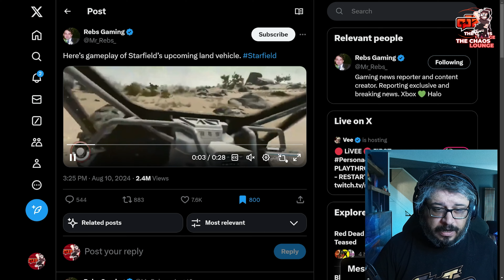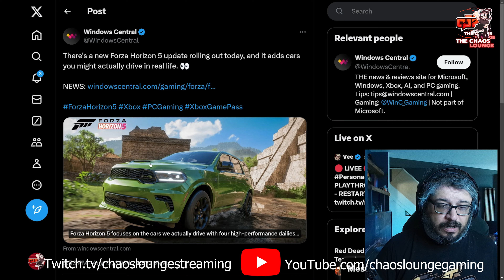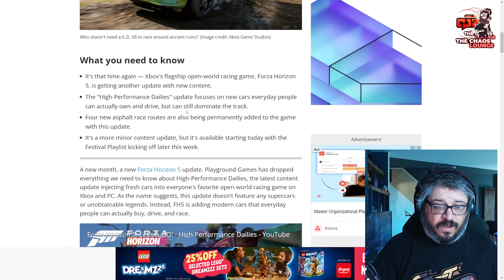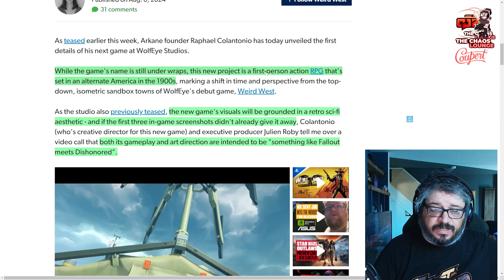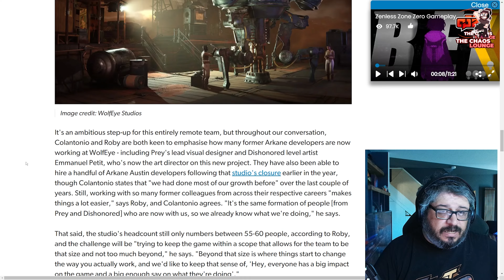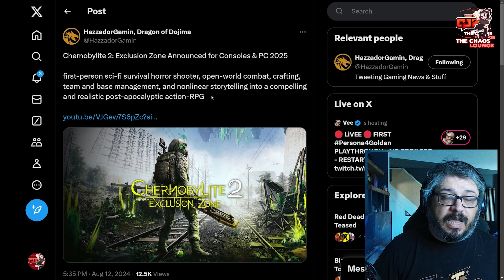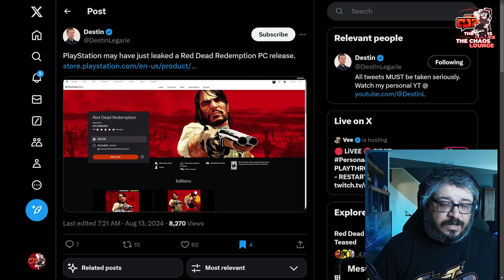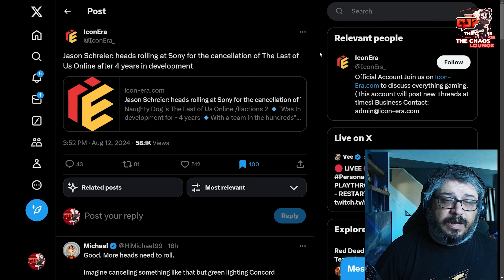New Arkane Founders Game, Starfield, Red Dead Redemption Leak and More!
Lots of great gaming news including a new game by Arkane Founders!

Virtual Requiem

Supporter +

Arthur0ne
BigMADMoe
Brandon Lawrence
Clarke Osborne
Cygnus
Dark Wind25
Demolisher 44
Devin Brooking
diablomozart
Drake Williams
E Ranks
Edward Lafferty
Gaming@85
Green goblin
InfernoDragn
sanchezmtz gaming
SlightlyHandsomeJack
Smokey
Snowy Rains
Talos Re
Torino Johnson
Ventura1555
W3AP0N X
WG Productions

Supporter

Adidas 20zero
Chille
DarkchyldCD
Devast8or 2000
justin mills
Lunar Xander
Scottish Scruff
Shadow Maximus
Steve
Tazmon
Become Legend
viper97

Supprter
Tazmon